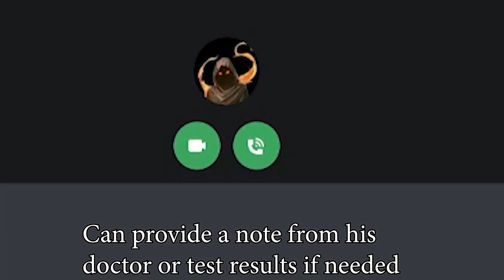My ROG Rig Reboot 2021 submission!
That's right after 5 years and 0 upgrades to my rig it's time for a new computer! This is my entry for the ROGRigReboot2021 -ROGRigReboot21